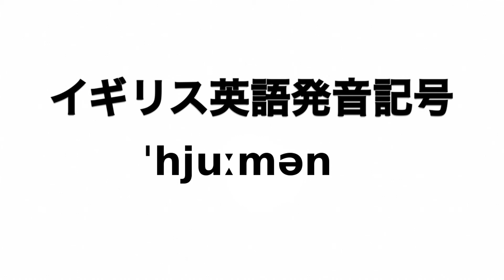英単語 human 発音と読み方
英単語humanの発音動画です。

イギリス英語での発音記号は「ˈhjuːmən」でアメリカ英語での発音記号は「ˈhjuːmən」です。